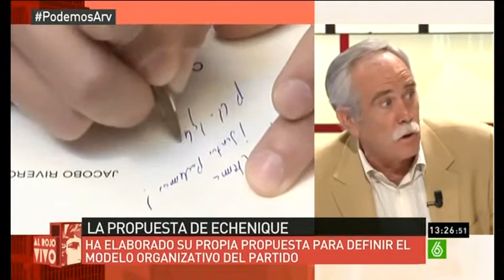Echenique, Podemos consejo de cordinacion propone tenga siete portavoces partido